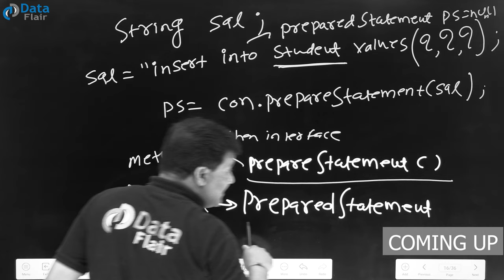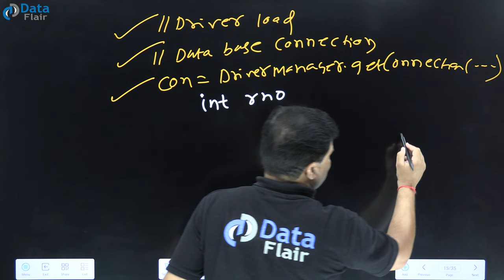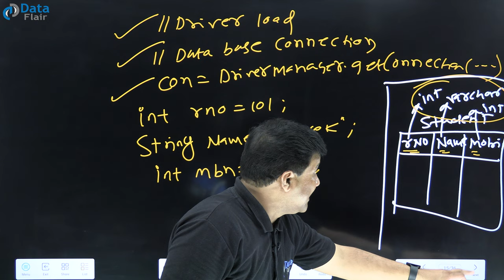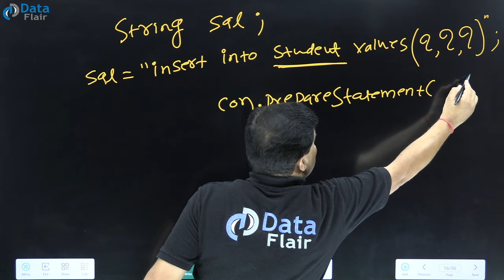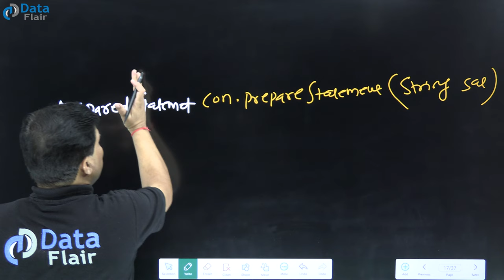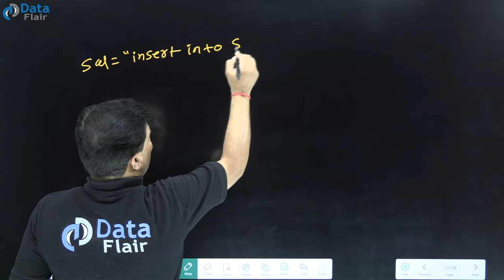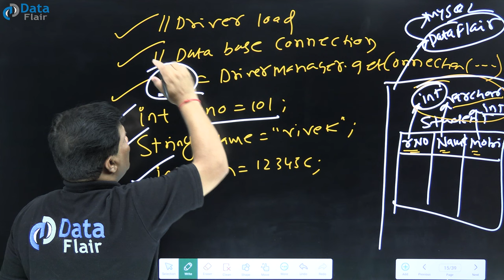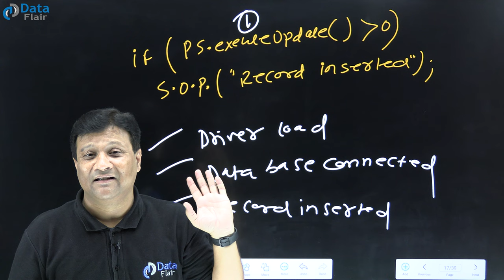Insert Record into Table using JDBC in Advanced Java [Hindi]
Learn Advanced Java

How to Insert Record in Table uing JDBC in Advanced Java
Insert Data into Table using JDBC
Data Insertion into Table using JDBC